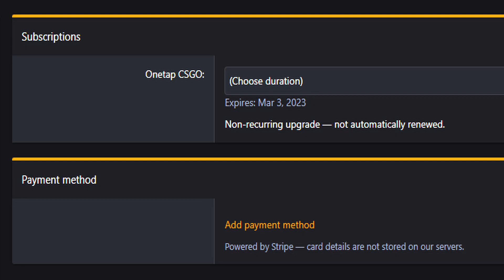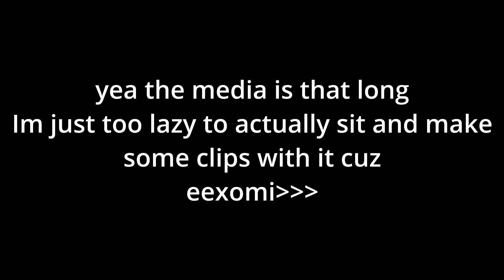Last day with Onetap V4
JOIN NEW DISCORD

This took way too long to render...

csgo hvh guide,
csgo hvh gamesense,
csgo hvh hack,
haze csgo hvh,
csgo hvh intellect,
csgo interim hvh,
csgo hvh lucky charms,
csgo fatality crack,
csgo legacy hvh,
csgo legit hvh,
csgo lucky charms hvh,
lucky csgo hvh,
csgo hvh mm,
csgo hvh meaning,
monolith csgo hvh,
csgo hvh media,
cs go mm hvh,
csgo hvh neverlose,
csgo new hvh cheat,
nemesis csgo hvh,
csgo nospread hvh,
csgo hvh onetap v4,
csgo hvh otc v3,
csgo osiris hvh config,
csgo osiris hvh,
csgo hvh paste,
csgo hvh prime,
csgo hvh plugins,
primordial csgo hvh,
csgo rawetrip hvh,
csgo ravetrip hvh cfg,
csgo hvh source,
csgo hvh servers,
csgo hvh song,
csgo hvh server discord,
csgo hvh server plugins,
csgo hvh server config,
csgo hvh tips,
csgo hvh toxic,
csgo hvh tutorial,
csgo hvh terms,
csgo how to hvh,
csgo wingman hvh,
csgo hvh 1v1,
csgo hvh 2018,
csgo hvh 2015,
csgo hvh 2021,
csgo hvh 2019,
csgo 2018 hvh download,
csgo 2v2 hvh,
csgo 2017 hvh,
csgo gamesense crack,
csgo gamesense hvh,
csgo gamesense legit,
csgo gamesense invite,
csgo gamesense.pub,
csgo gamesense cheat,
csgo gamesense hack,
csgo better game sense,
gamesense csgo cheat download,
gamesense csgo cheat,
csgo rawetrip cfg,
csgo rawetrip hvh,
csgo rawetrip config,
csgo rawetrip legit,
rawetrip csgo cheat,
rawetrip cs go download,
csgo neverlose crack,
csgo neverlose review,
csgo neverlose legit,
csgo neverlose highlights,
csgo neverlose hvh,
csgo neverlose cfg,
Onetap V4,
csgo otc v4 dll,
csgo otc v4,
csgo otc v3 dll,
cs go otc v3,
csgo otc v3 dll download,
csgo otc v4 crack,
fortnite,
codm,
call of duty mobile,
primordial crack,
csgo primordial,
cs go otc v3 cfg,
cs go otc v3 fix,
cs go otc v3 fix dll,
cs go otc v3 hvh cfg,
cs go otc v3 injector,
csgo otc v3 download,
otc 2021 csgo,
cs go otc v3 2021,
csgo otc3,
csgo otc 3 download,
femboys reaction,
femboys outfits,
femboy cat meme,
femboy culture,
femboy outfit ideas,
xqc femboy friday,
xqc femboy edit,
xqc femboy gta,